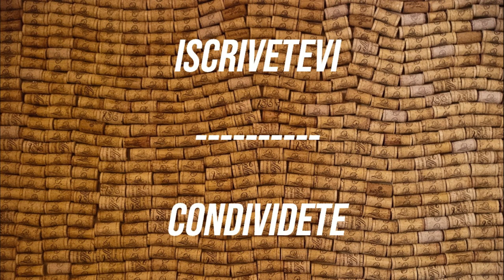APPROFONDIAMO INSIEME #26 - VINO, SCIENZA E TECNOLOGIA (PARTE 2)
Secondo appuntamento con SCIENZA e TECNOLOGIA! Cosa scopriremo oggi? Andremo a vedere alcune tecnologie che sono utilizzate nel mondo del vino, in particolare nella produzione. Come incidono? Sono utili? APPROFONDIAMO INSIEME!